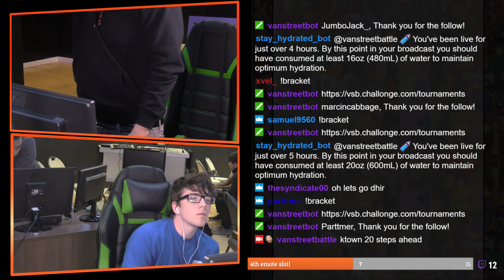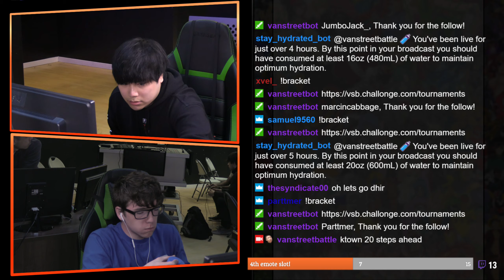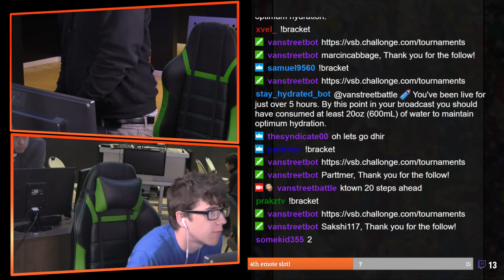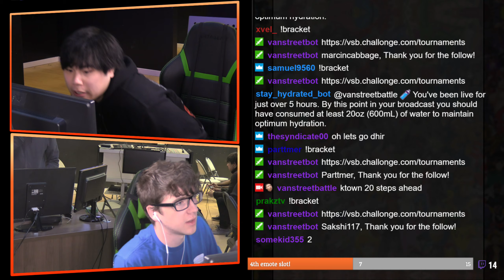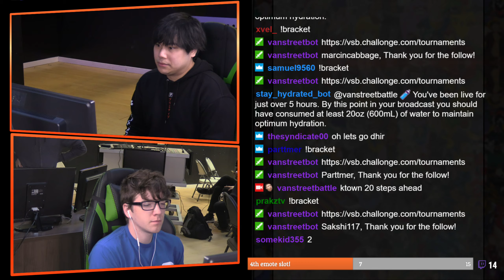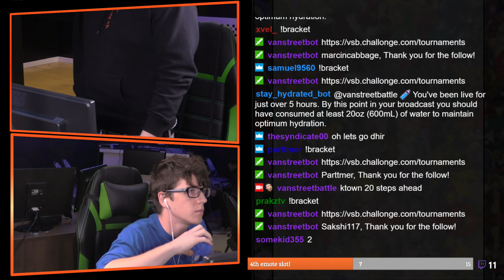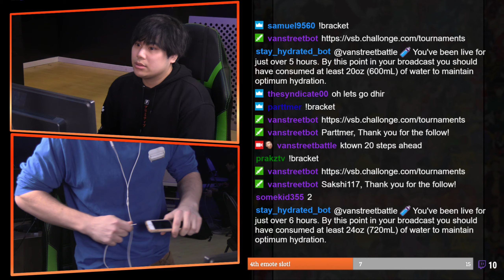Ultimate CPS Weekly #14 WS Focus VS Lemmon